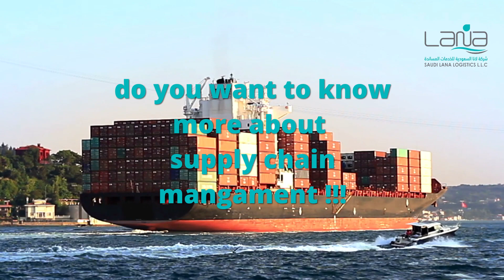supply chain mangament tips